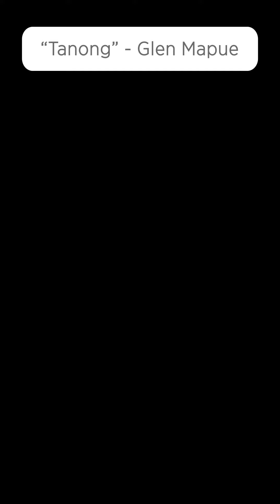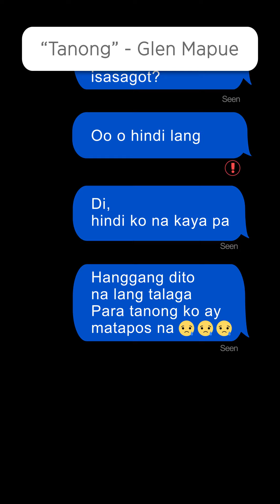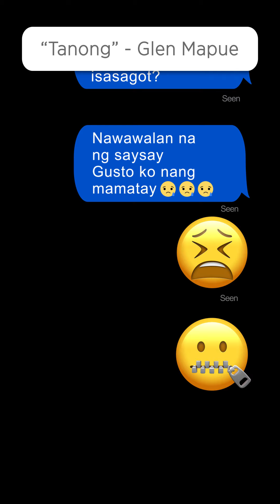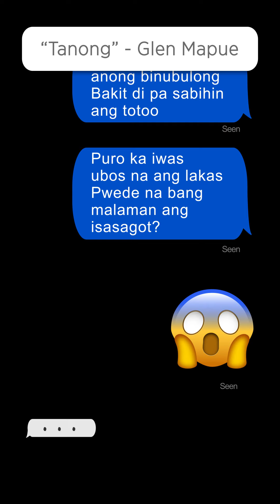Tanong (Lyric Video) - Glen Mapue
Video created by Mark Lester Chy